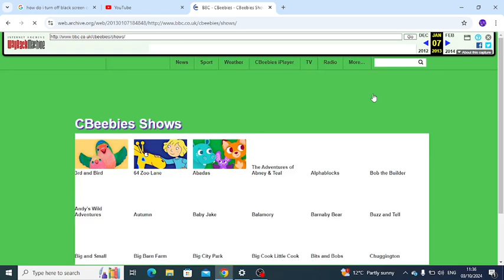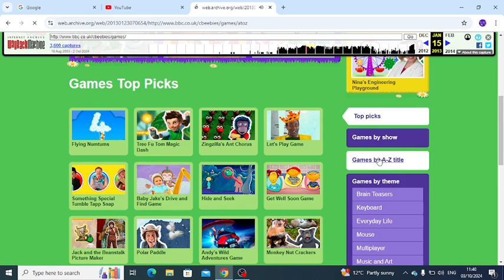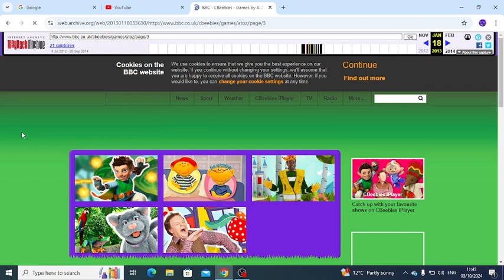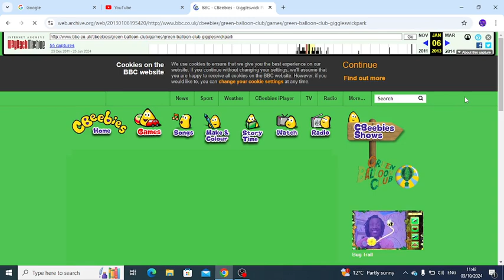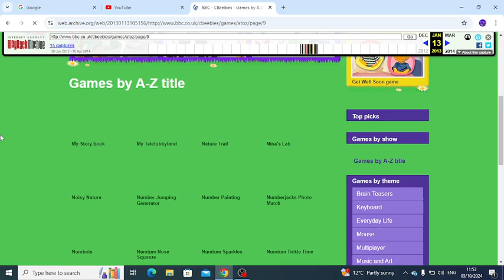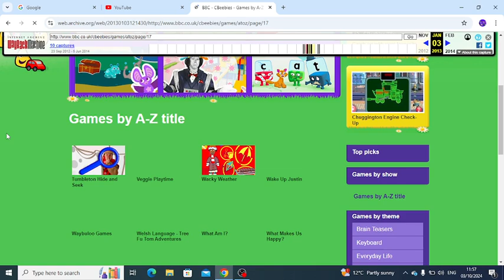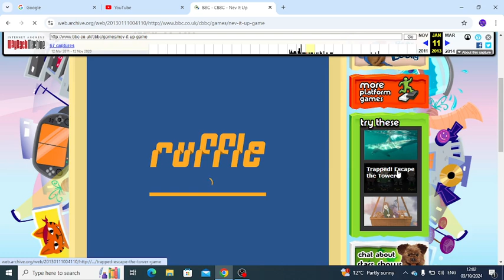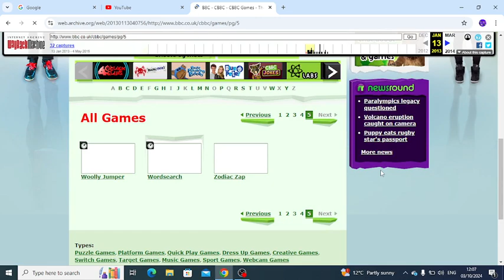Me Playing Nostalgic CBeebies And CBBC Games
Enjoy My 1st Screen Recording, Everyone!